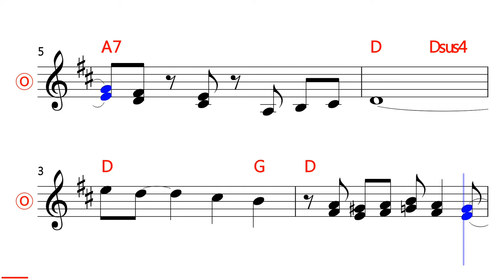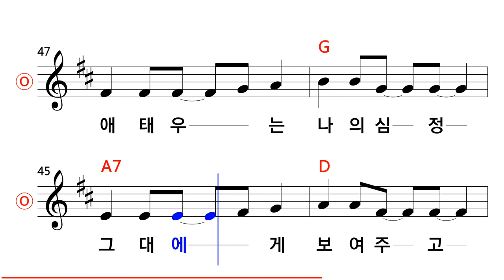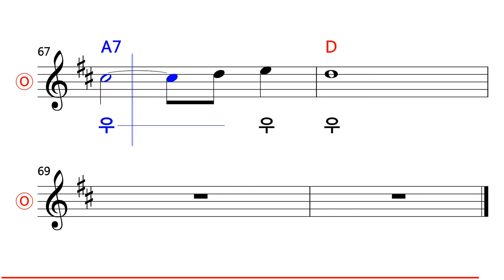서유석 - 사모하는 마음 MR